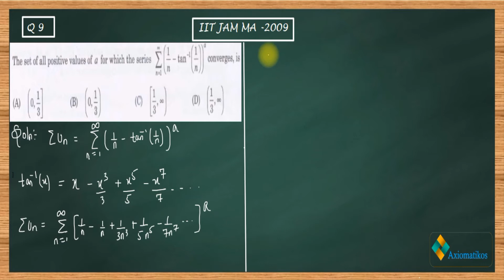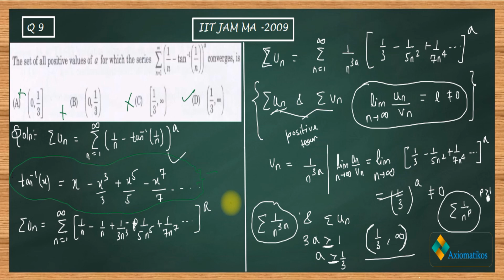IIT JAM 2009 Mathematics solutions | section A Question 9 | Values of a Such that Series Converges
IIT JAM MA 2009 Solution Series
Question 9
Real Analysis
We provide solutions for previous year exams of CSIR-NET, GATE, IIT-JAM, NBHM, CMI, IIT-JEE.
For each question, there will be one video arranged sequentially.

Question Paper
2021, 2020, June 2018 and 2017

You can join our WhatsApp group or telegram groups  for doubts

Complete solution series *CSIR-NET DEC 2018*